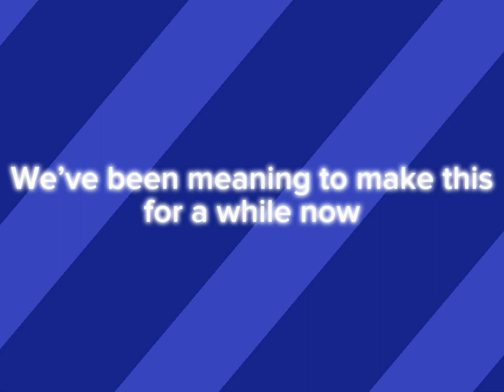Crooked Studios Release Trailer!